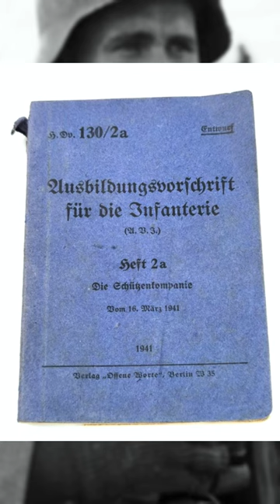Spezifische Koppelausrüstung der Wehrmacht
Moin
Heute reden wir einmal über speziellere Ausrüstung in der Wehrmacht. Dabei schauen wir uns zwei Rollen gezielt an.

We (Frontal Filmwerke) distance ourselves from any political and ideological identity and every outgoing action by those that were and still are causing harm. This video and channel is neither for gloryfying, nor for justyfying the Third Reich or the Soviet Union ( or any other unlawful political systems and ideologies as well) but stands for historical and political education.